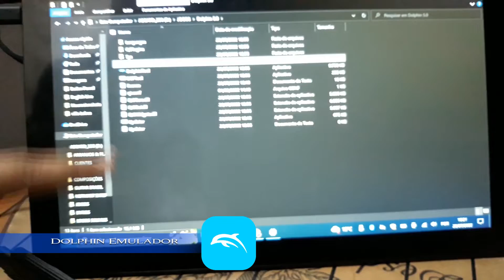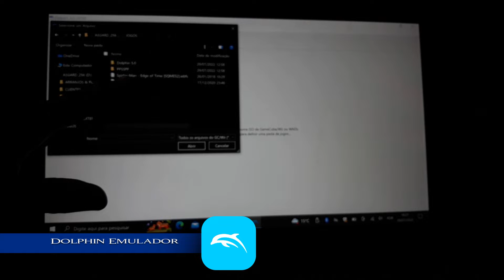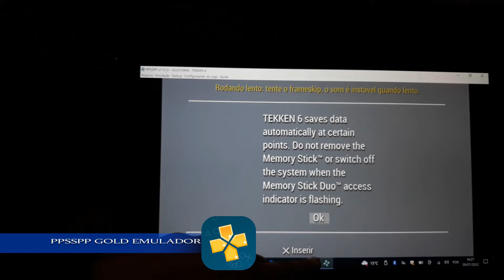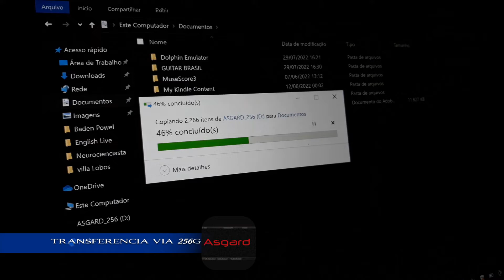AlldoCube KnoteX - Emuladores e Transferência de dados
Lojas confiáveis e/ou vantajosas:

✅ Alldocube Knote X Pro (Loja Oficial):

Recomendo outra marca, modelo:
✅ Top da lista, oferece kit:
✅ Comprei nesta, mas não oferece kit mais:
✅ Pouca opção de kit:

Abraços!